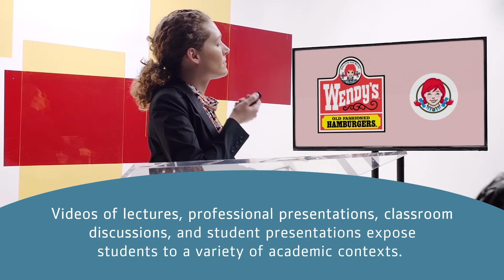Why choose Inside Listening and Speaking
Find out how Inside Listening and Speaking will help your students develop their listening and speaking skills, and acquire the academic word list.